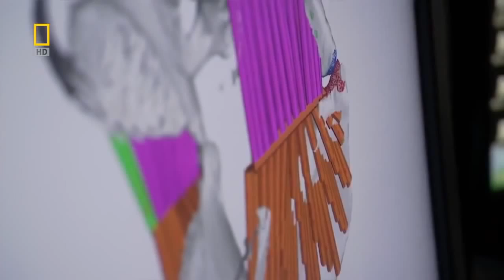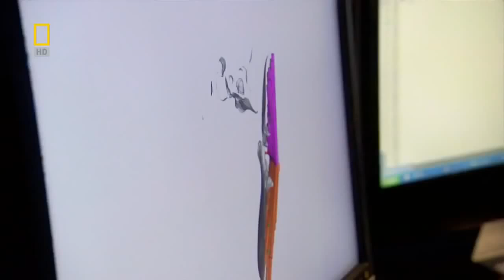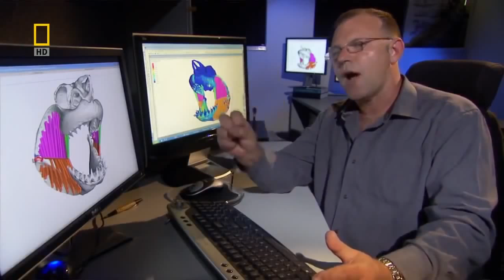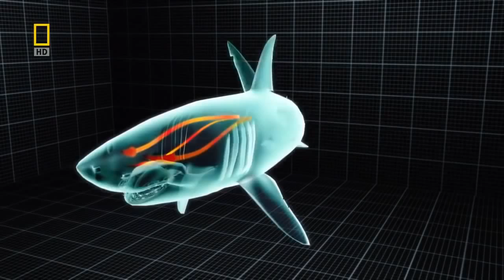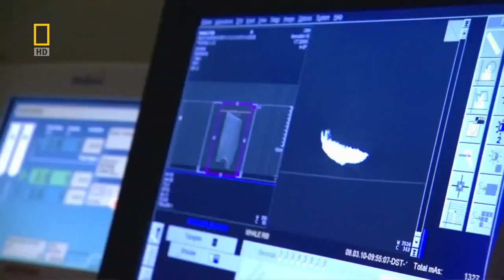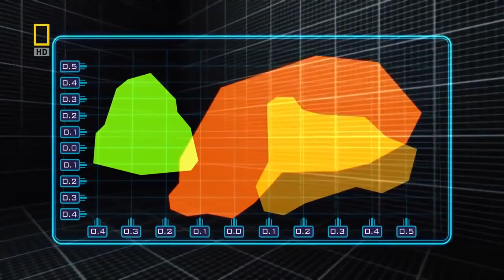Megalodon Giant Shark documentary english Part 3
C. megalodon is represented in the fossil record primarily by teeth and vertebral centra.[5] As with all sharks, C. megalodon's skeleton was formed of cartilage rather than bone; this results in mostly poorly preserved fossil specimens